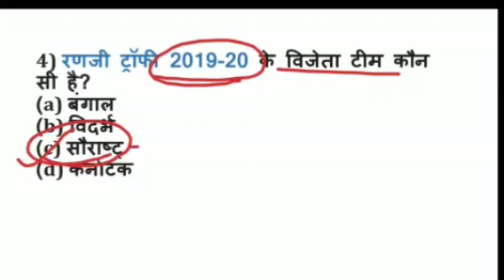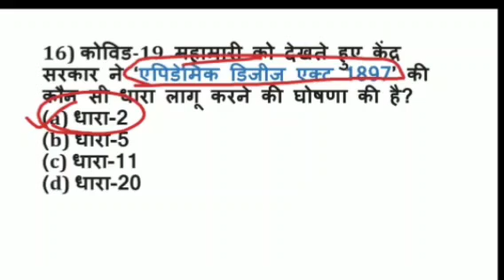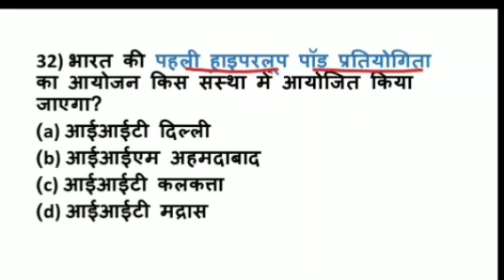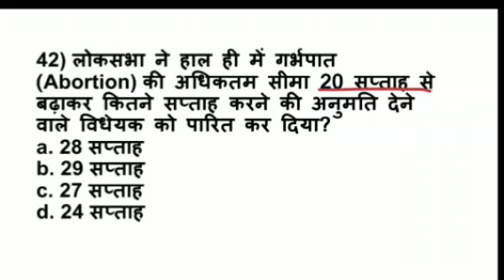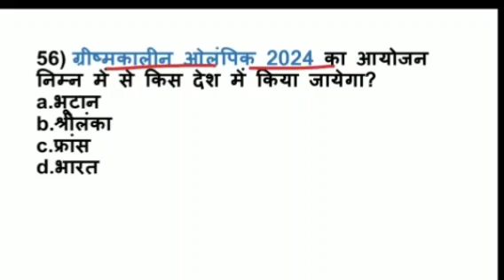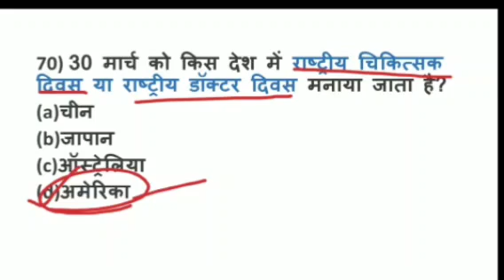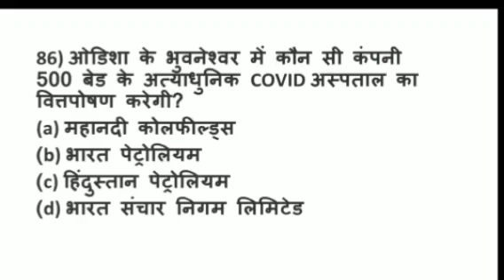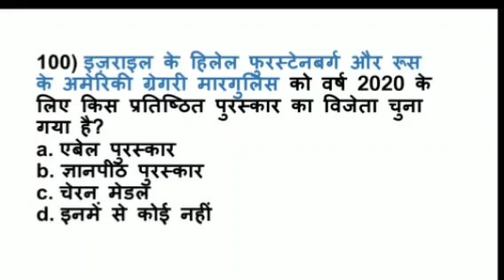रट लो Current Affairs वीडियो(Jan to Mar 2020)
For upcoming H.P Govt Exams